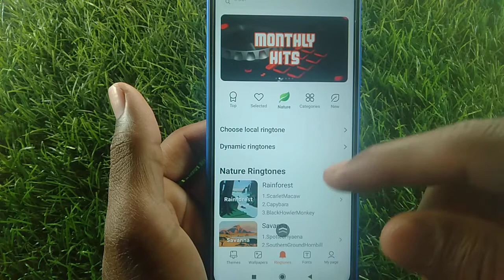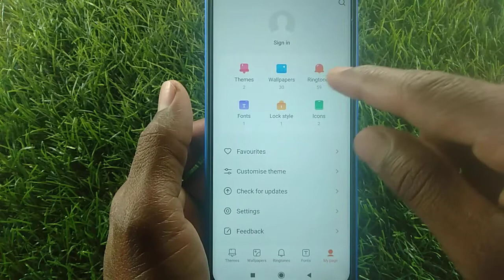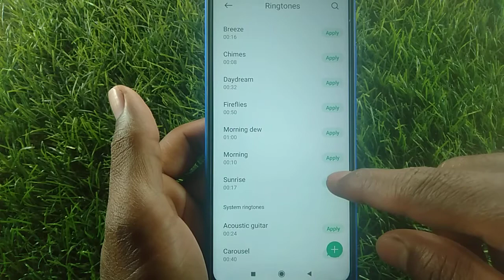Poco x3 pro | how to set alarm ringtone | ringtone setting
how to set alarm ringtone in poco x3
how to set alarm ringtone in poco f1
how to change alarm ringtone in poco x2
how to change alarm ringtone in poco x3
how to set alarm ringtone in poco m2 pro